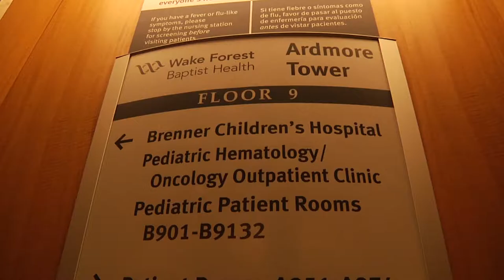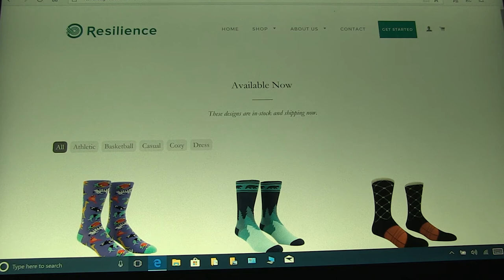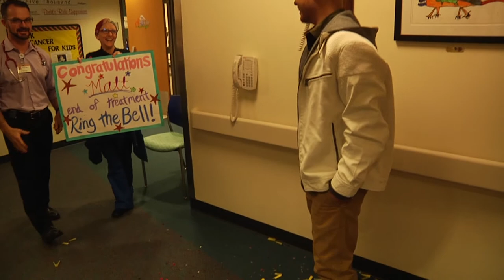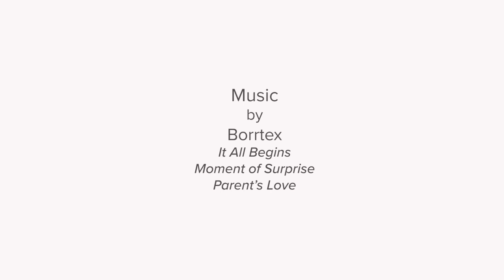Matt Cohen: Sauce Boss